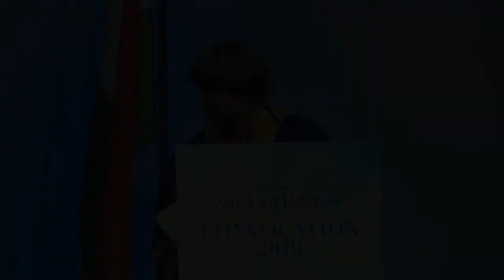Dr. Rupamanjari Ghosh, Vice Chancellor, Shiv Nadar University presents the Annual Report 2018-19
Dr. Rupamanjari Ghosh, Vice Chancellor, Shiv Nadar University presented the Annual Report 2018-19 at the Fifth Convocation Ceremony on 18 May 2019.

In the last Century, innovation remained strongly coupled with STEM (science, technology, engineering, and mathematics) subjects. SNU's offering of integrated "STEAM+" (STEM + Art & Design + more) disciplines, our emphasis on critical thinking & creative problem solving, and the training & experience of cross-connecting of ideas give our students a clear advantage even in the face of world-wide challenges for the "Future of Work".